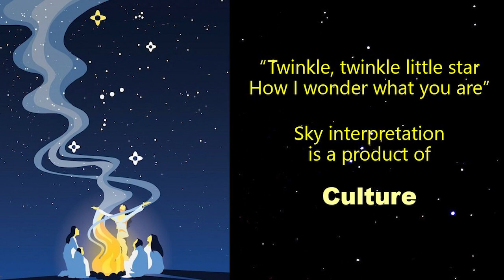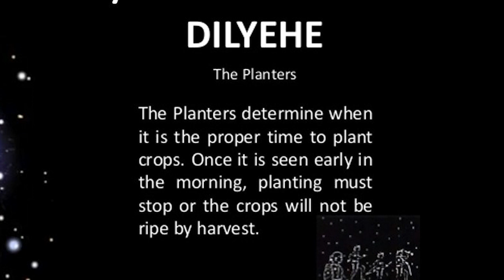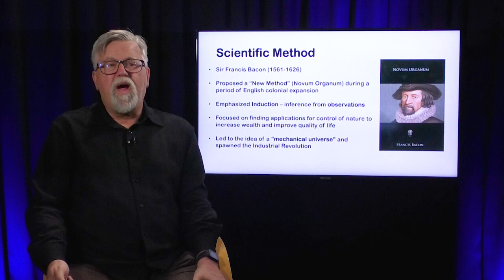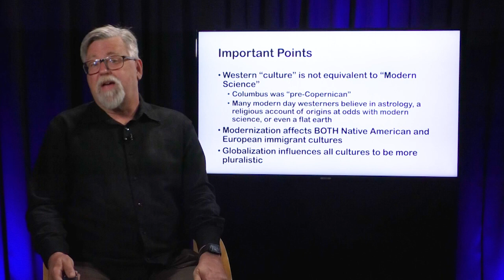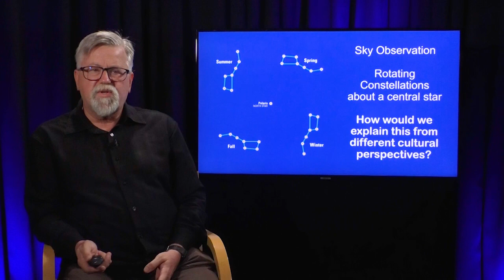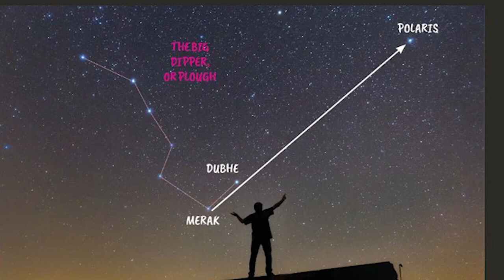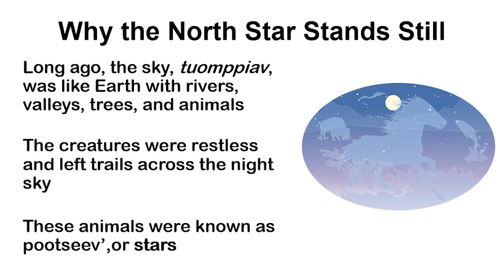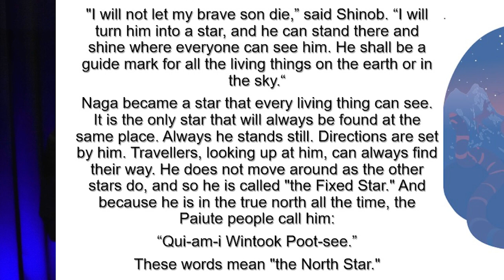Night Skies with Modern Eyes: David Koerner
Sky watching is enriched by understanding different perspectives of indigenous communities. Native relationships to Earth and Sky suggest a reciprocal relationship with a living Universe, illustrated by sky stories.